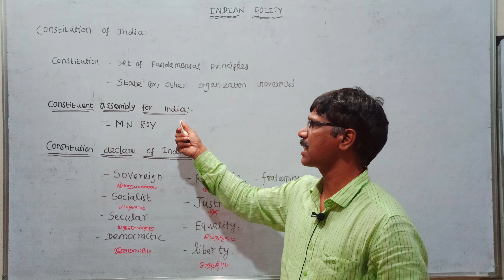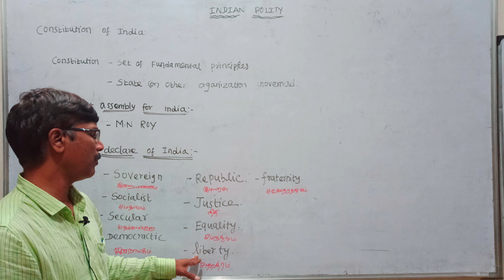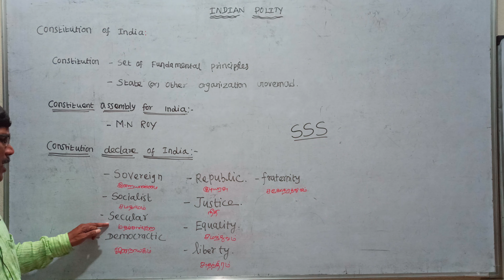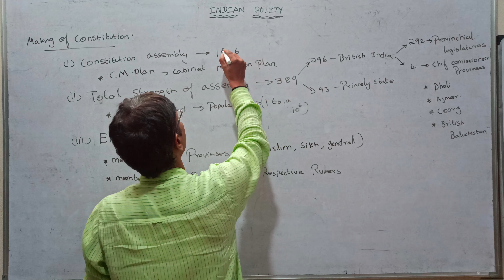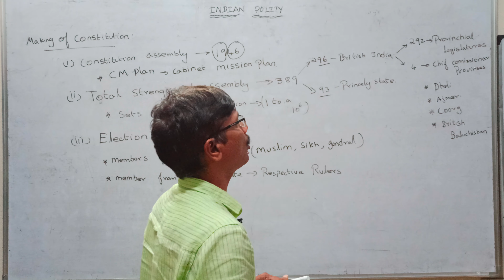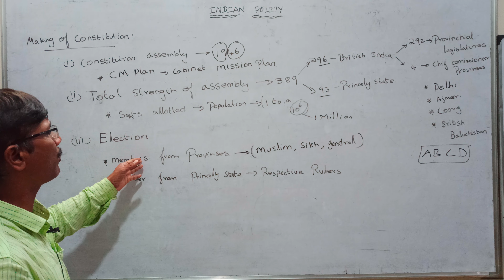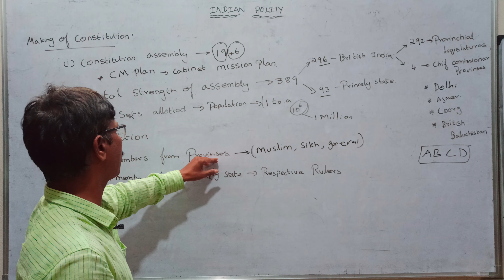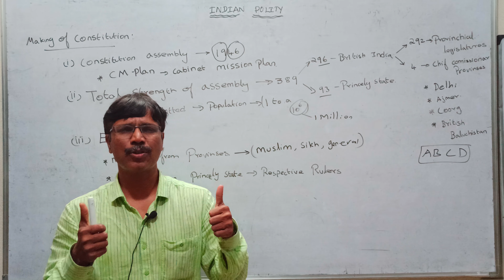INDIAN POLITY LECTURE 1 CONSTITUTION OF INDIA IN TAMIL TNPSC AE GROUP 1 2 4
TNPSC_ASPIRANTS